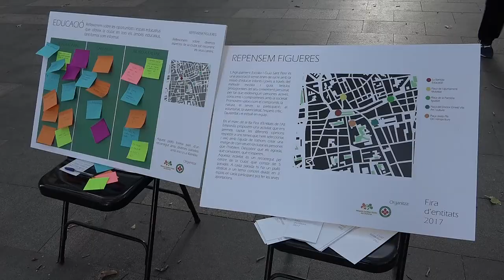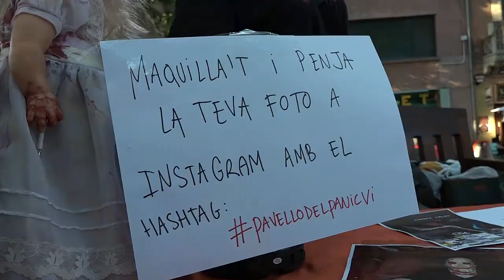Trobada d'Entitats Juvenils 2017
La Rambla de Figueres ha acollit la 8a Trobada d'Entitats Juvenils de l'Alt Empordà. S'ha celebrat el dissabte 28 d'octubre amb tallers, activitats i actuacions.